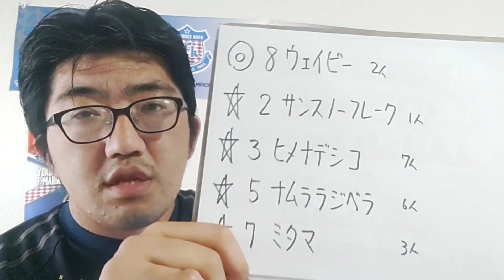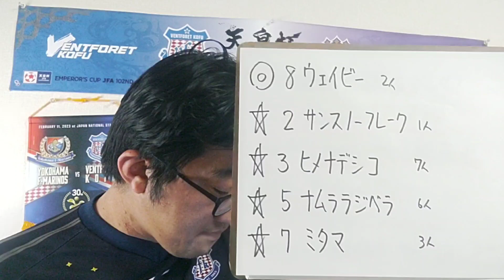【競馬予想】矢車賞（4月29日京都9R 3歳1勝クラス牝）予想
ウェイビー
サンスノーフレーク
ヒメナデシコ
ナムララジベラ
ミタマ